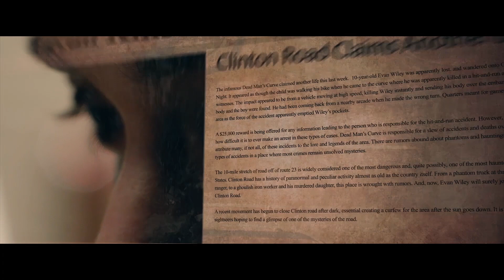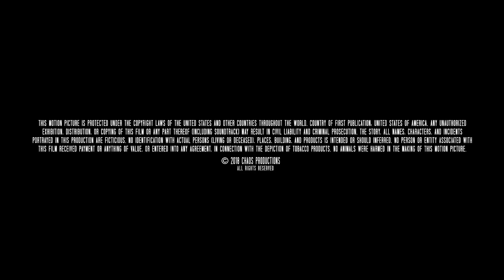Clinton Road Official Trailer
Clinton Road, directed by Steve Stanulis and Richard Grieco, stars internationally acclaimed musician and actor Ice-T (New Jack City, "Law & Order : SVU"), James DeBello (Cabin Fever, Detroit Rock City), Vincent Pastore ("The Sopranos", Goodfellas), and Erin O'Brien (Pernicious, Killing Joan).

In the film, scripted by Derek Ross Mackay, a widowed firefighter seeks closure after his wife goes missing on an actual haunted road in rural New Jersey but must unlock the roads secret if he wants to get out alive.